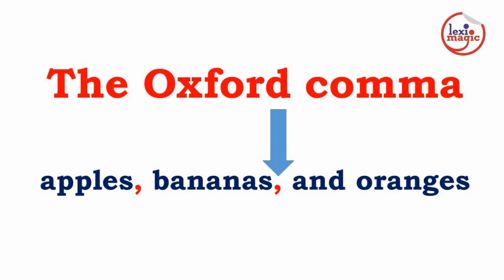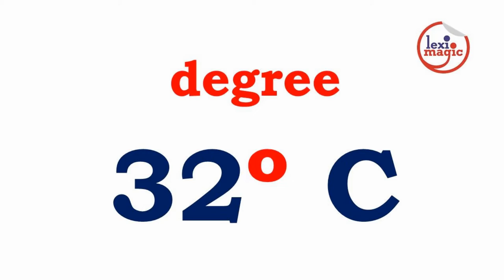Punctuation Marks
Do you know the difference between a parenthesis and a bracket? What is an octothorpe?  Review the words for punctuation marks and popular typography marks used in the English language.

Words Reviewed: apostrophe, John's cat, brackets, parentheses, braces, Angle Brackets, semicolon, colon, comma, Oxford comma, ellipsis, exclamation mark, fullstop, period, guillemets, hyphen, question mark, Single quotes, Double quotes, Quotation quotes, Smart quotes, slash, stroke, solidus , backslash, ampersand, asterisk, at the rate of, at sign, bullet, caret, dagger, Double dagger, degree, Fahrenheit, Celsius, ditto mark, number sign, pound, hash, octothorpe, obelus, division sign, multiplication sign, plus, minus, equals sign, percent, pilcrow, prime, double prime, triple prime, section sign, tilde, underscore, understrike, vertical bar, pipe, broken bar